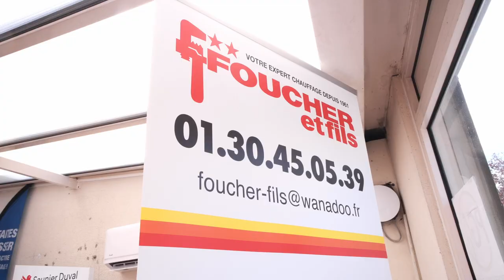Chauffagiste à Saint-Cyr-l'Ecole (78): FOUCHER ET FILS